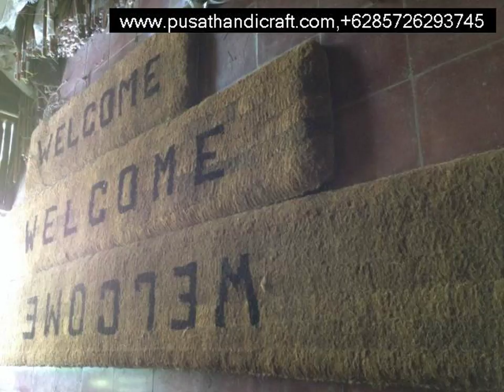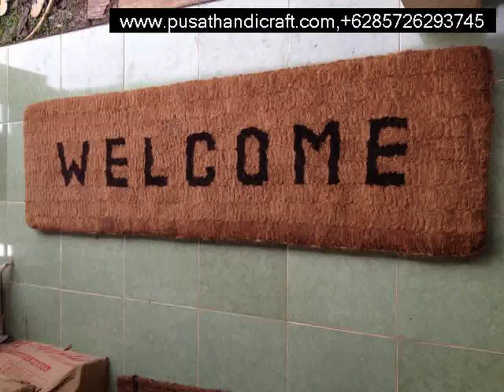Jual Keset Sabut Ogan Komering Ulu Selatan,+6285726293745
Jual Keset Sabut Ogan Komering Ulu Selatan